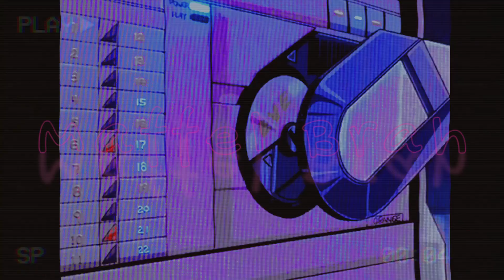☆ 𝐻 𝒜 𝒫 𝒫 𝒴 ❄︎ 𝒞 𝐻 𝑅 𝐼 𝒮 𝒯 𝑀 𝒜 𝒮 ☆ - Maffel Brah Chill Remix [FREE]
BPM: 124
100% FREE for profit
Free type beat - just chilling

☆ 𝐻 𝒜 𝒫 𝒫 𝒴  𝒞 𝐻 𝑅 𝐼 𝒮 𝒯 𝑀 𝒜 𝒮 ☆ by Maffel Brah